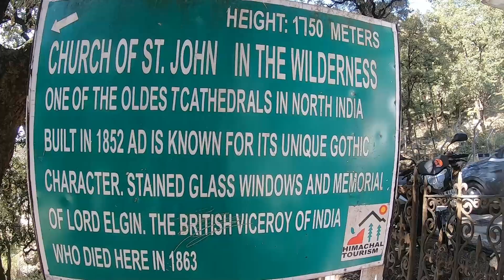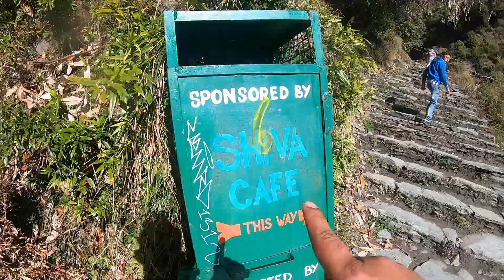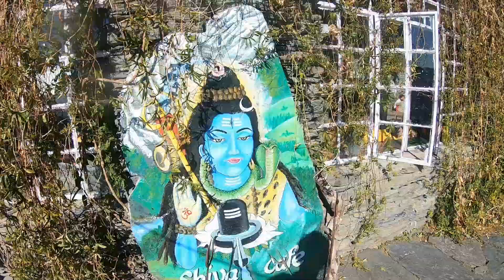Shiva Cafe II Place Must Visit III Thund mai swimming III Sailors on Vocations III Jai Bhole III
THIS IS AKASH THAKUR , LIVES IN MUMBAI & ON BOARD SHIP.